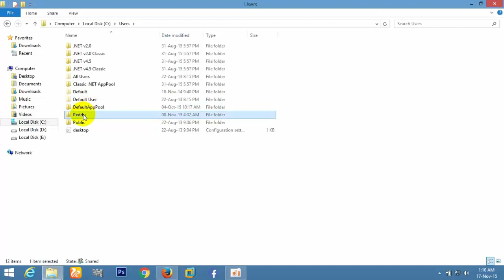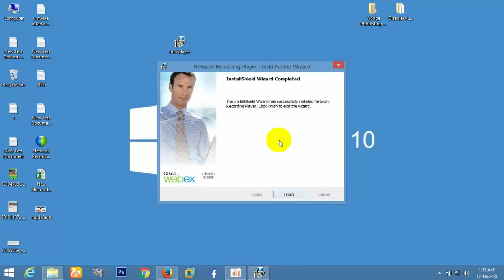how to fix error 1723